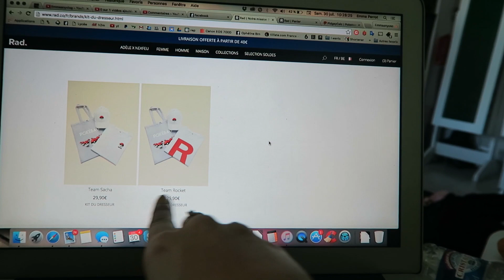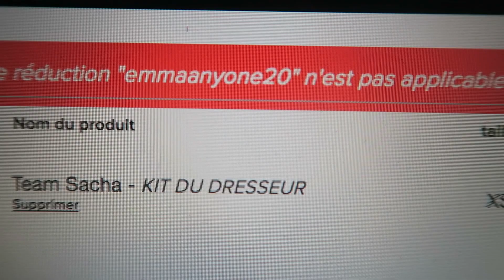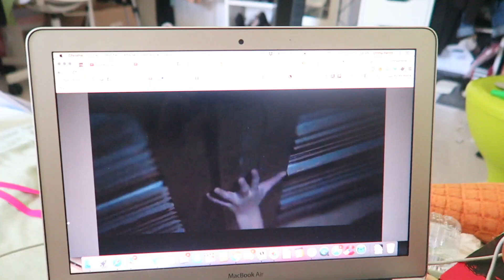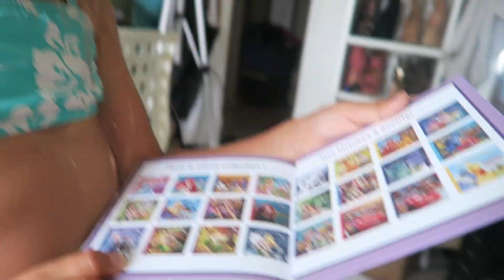🌈 chasse à la mouche | Emmaanyvlog | #290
▬▬▬▬▬▬▬▬ Déroule moi ▬▬▬▬▬▬▬▬

- Tu es youtubeuse, youtubeur, blogueuse, instagrameuse.. et tu veux que ça te rapporte ? inscris toi

• Kik | Emmaanyone
• Ask | Emmaanyone
• PumpUp | Emmaanyone
• Periscope | Emmaanyone

MA BOITE POSTALE :

Emmaanyone - BP293
POSTISSIMO
97, rue Sauveur Tobelem
13007 MARSEILLE